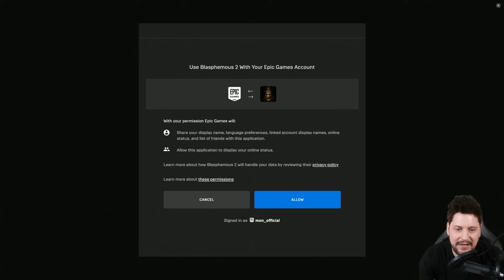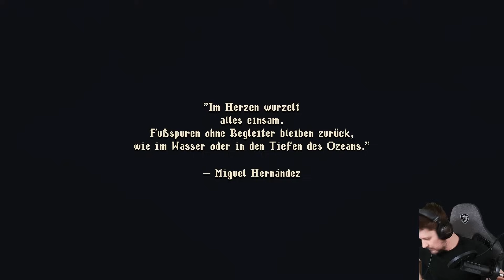Ist halt ein Dark Souls? Mon kriegt nicht genug bei Blasphemous 2 - GAME MON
Blasphemous ist ein brutales Action-Jump'n'Run mit Hack'n'Slash-Kämpfen, das in der albtraumhaften Welt Cvstodia spielt. Erkunde die Welt, verbessere deine Fähigkeiten und führe schonungslose Todesstöße gegen Gegnerhorden aus, die zwischen dir und deinem Plan stehen, die ewige Verdammnis zu stoppen.

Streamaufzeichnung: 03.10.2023